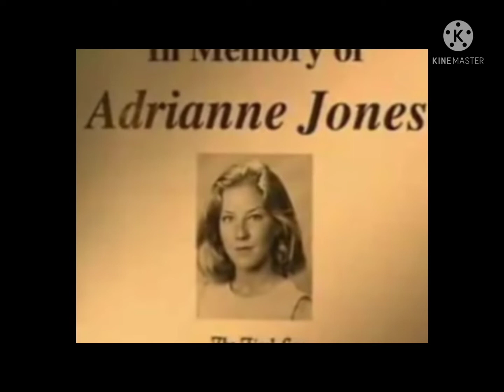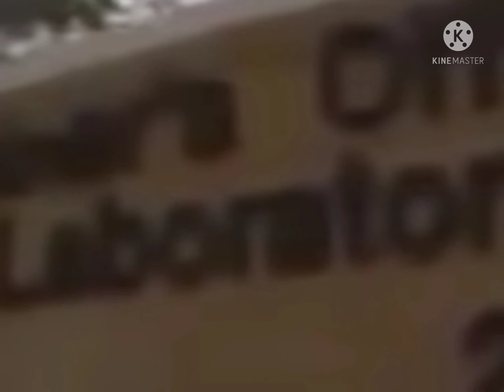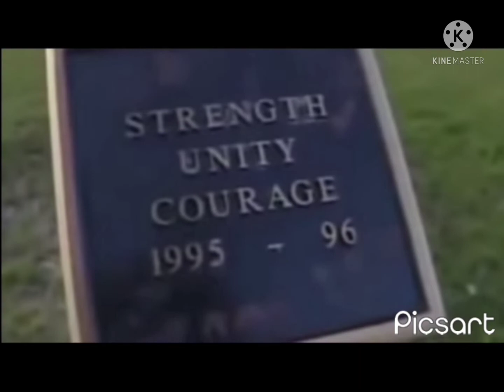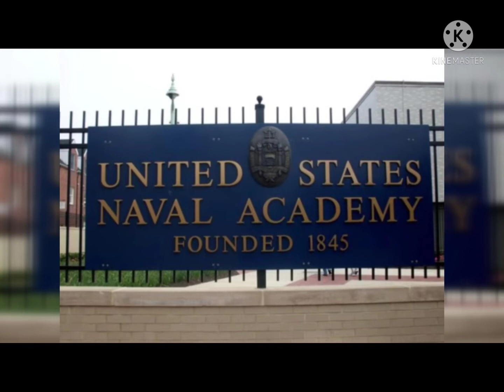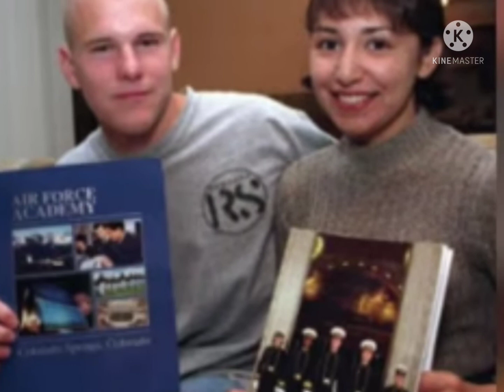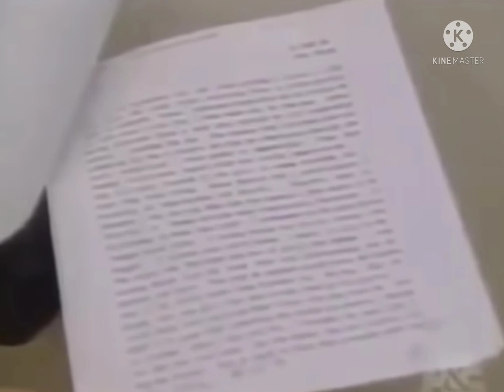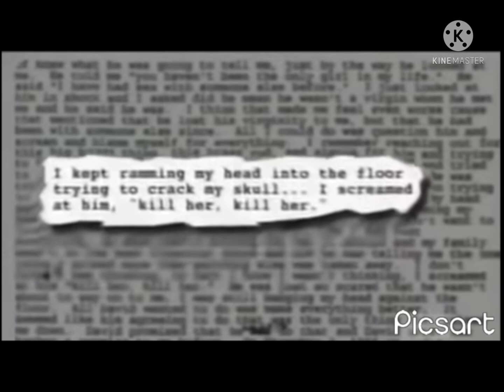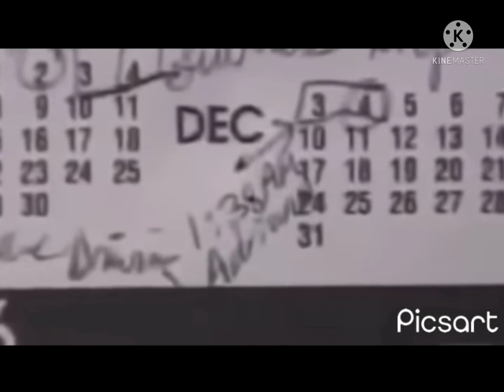قضية أدريان جونز و جدوها بمكان غير متوقع و الكل كان مشتبه به - قضايا تم حلها (حصري)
قصة محلولة عن أدريان جونز  اختفت ووجدوها بمكان غير متوقع  وبدا تحقيق الشرطة و كان الكل مشتبه به و لكن القاتل كان غير متوقع و صد،م الجميع و القضية تابعه لنوعية قضايا تم حلها

مستنين اقتراحتكم  للقضا.يا الي تحبوا نتكلم عنها وكمان لو حد عنده تجربة حصلتله وحابب ينزلها 👹